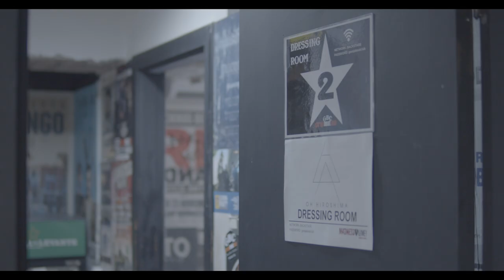OH HIROSHIMA - Tour Recap 2022 | Napalm Records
Song: Nour
Video footage: Oskar Nilsson, Jarl Furingsten, What Aleph Said
Editing: Oskar Nilsson and Jarl Furingsten

The band states:
" 2022 was a really good year for us. We released our 4th album 'Myriad', which we are very proud of, and we were also finally able to meet some of you guys live while supporting God Is an Astronaut for two weeks of their European tour. So, we just want to take the opportunity to thank all of you who have supported us this past year by coming to the shows, sending us encouraging comments and messages, buying and streaming 'Myriad' etc. THANK YOU! We also put together this short recap video from the shows last year. Please feel free to check it out!"